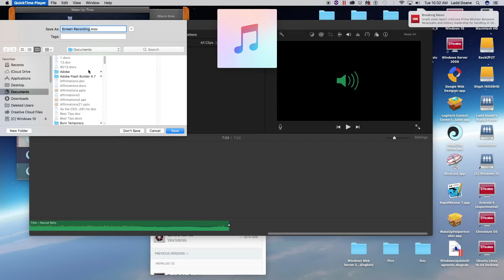Neural Nets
New Release